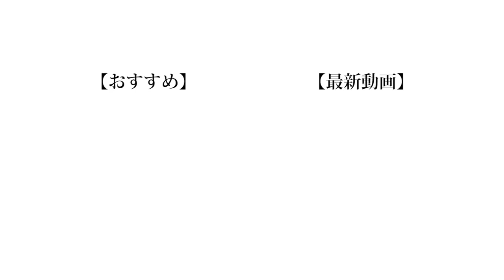【爆笑】笑ってはいけない状態にしたらなんでも面白い説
今回は晴生がひどかったです。本当にごめんなさい。
まじで笑ってはいけないって笑いにとって最高のスパイスだと思うんですよね。空腹は最高のスパイスっていうじゃないですか。あれと同じで制限されるとそのものが強くなりません？

みなさんもやってみてくださいね。

【Untitled_mo】